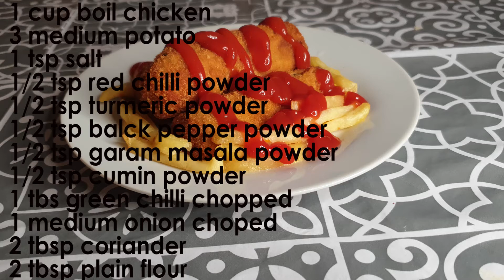Make and Freeze Chicken Potato Kabab (Ramadan Special) Recipe by Kitchen with Ambiha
Ingredients

1 Cup boil chicken
3 Medium boil potatoes
1 Medium chop onion
1 Tbsp chop green chilli
2 Tbsp coriander
1 Tsp salt
1/2 Tsp red chilli powder
1/2 Tsp turmeric powder
1/2 Tsp black pepper powder
1/2 Tsp garam masala powder
1/2 Tsp cumin powder

Coating
Plain flour(as required)
Bread crumbs (as required)
Egg wash(1 egg+ 2Tbsp water)

Description

- In a bowl, add all the ingredients and mix them properly.
- Take the little quantity and make a shape of kabab or cutlet.
- Than coat it in plain flour. After coating in plain flour the second coat is of egg wash and than coat it in bread crumbs. Repeat the process to make all. In this stage you can freeze it for 1 month.
- Pre heat the oil in medium heat. Cook the kababs until they are golden brown in colour from both sides.